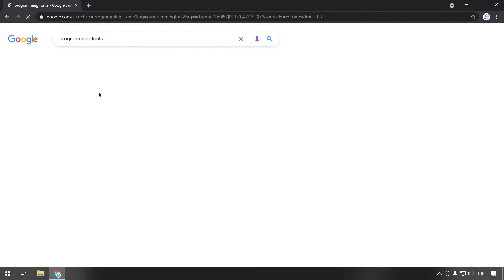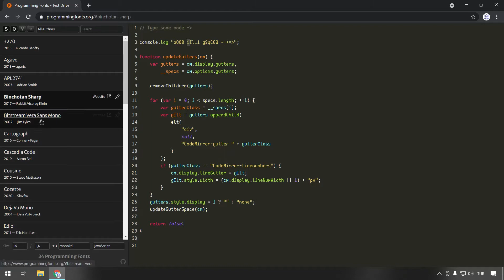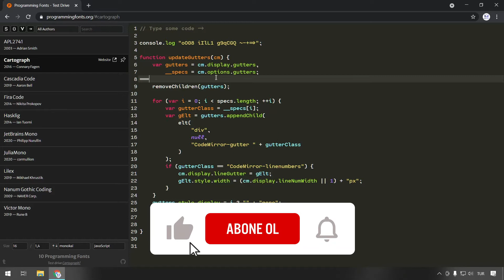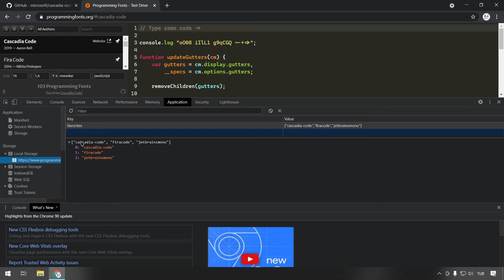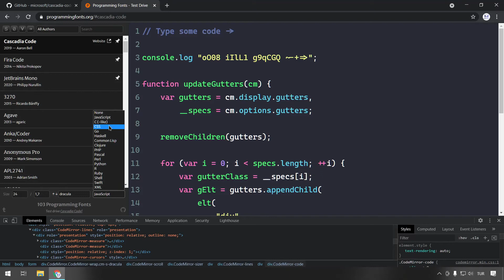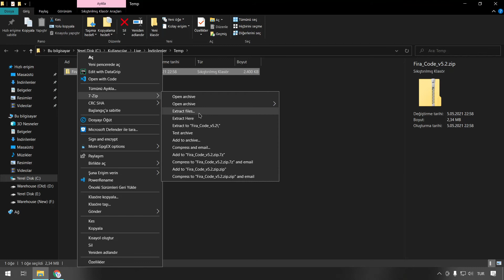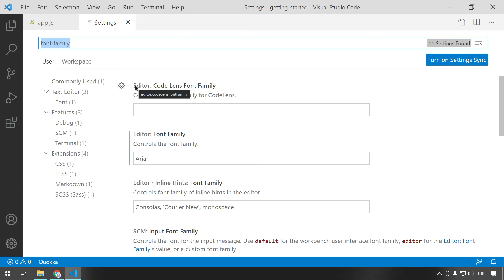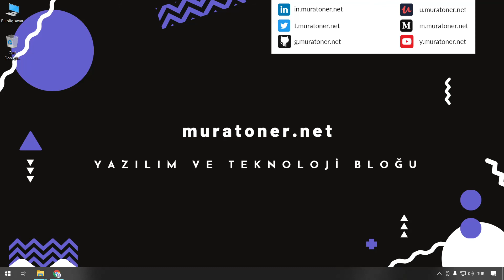Ücretsiz 100+ Geliştirici / Developer fontları - ProgrammingFonts.org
Ücretsiz 100+ Geliştirici / Developer fontlarını içeren bir online site paylaşıyor olucam bu site ile tanışmadan önce makalemde kendi deneyimlediğim ve beğendiğim fontları paylaşıyordum güncel olarak ve yine kendi deneyimlediğim fontları makalede paylaşmaya devam edicem o yüzden makaleyi sık kullanılanlarınıza eklemenizi tavsiye ederim.

Bu sitenin adresi ise 'dur.

00:00​ [ Giriş ]
00:32​ [ Developer/geliştirici fontları nereden indirilir? ]
00:55 [ Site tanıtımı ]
01:20 [ Github adresi nedir? ]
02:09 [ Sans ve serif font türü nedir? ]
03:00 [ Font sıfır gösterim türleri nelerdir? ]
04:00 [ Font rendering türü (vector veya pixel) nedir? ]
04:44 [ Font ligatures nedir? ]
07:03 [ Font yazarları kimlerdir? ]
07:34 [ Geliştirici fontları arama ]
08:16 [ Pinleme nedir? ]
09:08 [ Font büyüklüğü ve line-height'i nasıl ayarlanır? ]
13:00 [ Font nasıl indirilir? ]
14:34 [ Visual Studio Code Font Nasıl Değiştirilir? ]
16:19 [ Font ligatures nedir, nasıl uygulanır? ]